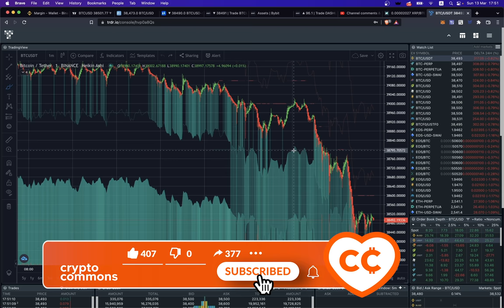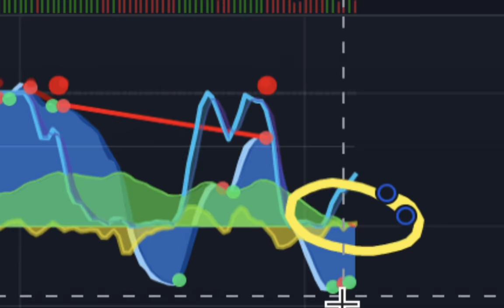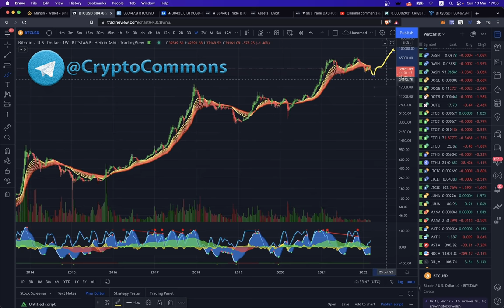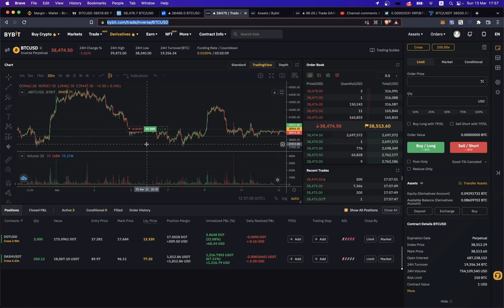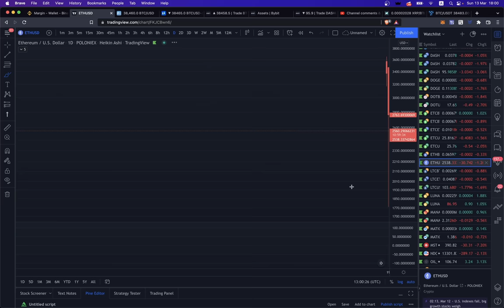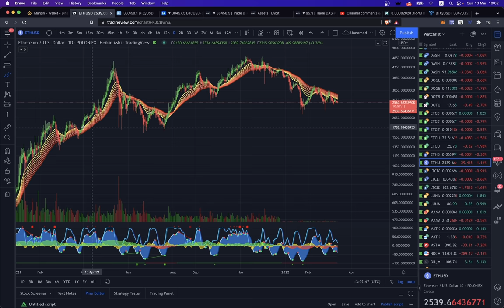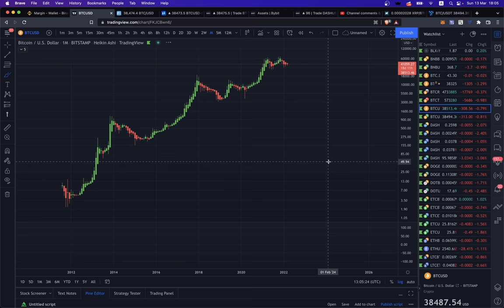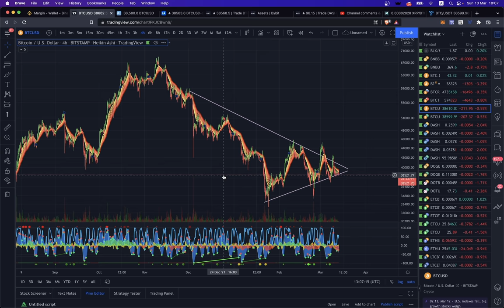БИТКОИН: КОРОНАДАМП 2.0?? 😱 ИЛИ ВСЕ НОРМАЛЬНО? 😁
BTC: 1JcJgpSHbrRwgnvLeteXNfNXxLgpDuxyMP
ETH: 0xC8b0CF755bec8155D371676D77A579D7E15fd7eD
DASH: XuhZGGGezSEqnDq5ETBkiMc4ARfS6UxQAi
LTC: LfGpGJjkcrgZV12VNnQdEx79uHgeHSS8oG